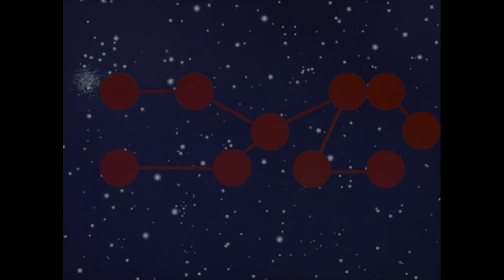Goodbye, Sumner Redstone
When I worked at Nicktoons, I would log into the voicemail system as an Admin (so I’d be untraceable) and then leave threatening messages for my fellow artists from “Sumner Redstone,” scolding and badgering them for not being happy enough at work, not working hard enough, taking vacation days, staying out too long at lunch... anything which made them happy but didn’t make Sumner money. I used an ethereal New Age music track as the background music, and a creepy text-to-speech program as the robotic voice of our distant, alien, unknowable billionaire boss.

Then I’d post up outside their offices and find some busy work to do until they returned to their desks and listened to their voicemail. It always started with the phone next to their ear and then they'd put it on the speakerphone and they’d angrily yell “Who is it? Who keeps leaving these horrible messages for me?” And people in the know would circle around to hear the latest spooky, intrusive, bullying message from our Billionaire boss, who we all kinda knew was only so rich because he was stealing from all our paychecks.

I kept it a secret who was making the messages for 2 years. It KILLED me to keep it secret. Then, one day in the SpongeBob offices, Aaron Springer played Sherm Cohen one of "Sumner's" voicemails right in front of me when I wasn’t ready. They started discussing the various creepy messages they’d gotten, and more and more people heard the telltale music coming from the speaker and gathered to compare notes. I started sweating bullets and tried to keep up a poker face, but Aaron saw my knowing little smirk and accused me outright and I broke down laughing and the gig was up. So I folded the joke, only rolling it out for birthday greetings, sinister greetings/threats to new hires, and exit messages for experienced employees leaving the company for better jobs elsewhere. One last final Human Resources exit interview message from Robot Sumner.

Then I left Nickelodeon under the most hostile circumstances possible -- they illegally fired me from the company for signing my Writers Guild card (you know, that protected civil right we all supposedly have), and then Sumner's lawyers testified in court that I had threatened my fellow animators with physical violence to coerce them into also signing their cards—like we were longshoremen in the 1950s. It was all lies designed to destroy the WGA’s attempt to unionize the studio, and it all seemed so pathetic… until they made a few phone calls and suddenly I couldn't get work anywhere in animation. I almost lost my house, it shattered my relationship, and I had a few friends who wouldn't be seen with me in public any longer lest they also get tagged as a troublesome unionist. After that, the idea of a funny version of Sumner Redstone left ashes in my mouth and I deliberately forgot all about those messages from Sumner Redstone for many, many years.

Until Wednesday morning when I learned that Sumner Redstone was dead.

I suddenly flashed back to myself at 23 years old, cackling in my office as I plagued my coworkers with these sinister voicemail messages, and I thought “Wait, I know those are saved on my computer somewhere...” So I found them, reread them, soaked up the aesthetic, and created one last Sumner Redstone message for all my fellow Viacom alumni. A parting message from our old mutual boss as Sumner sails off into the great unknown which awaits us all after we die.

I'm no longer just a writer these days, however, and Facetime & Zoom calls are totally ubiquitous now, so I decided to direct a video message instead of a mere voicemail, a short movie celebrating Sumner’s life and legacy in this hair-raising, but loving fashion.

Sadly, I forgot to make a list of everyone I used to make these voicemails for so many years ago, so I can’t make them individually for all my old coworkers and send them anonymously to their cell phones, so instead, I subbed in the generic “Human Worker” in place of each of your names. It actually makes the joke even better somehow. Like now that Sumner has passed on from the human experience he can’t even be bothered to learn your filthy human name.

Please, though, fellow Viacom alumni, just because I didn’t use your name that doesn’t make it any less of a love letter to each of you, or to Sumner, that decrepit old wage thief who died with $7 Billion of our wages in his bank accounts. In the end, he was reduced to using an iPad which had been programmed with prerecorded phrases of his own voice growling “Yes,” “No,” and “Fuck You” to communicate with the world (seriously, look it up).

His life had become my art.

I suppose the moral of the story is “Don’t piss off content creators because Karma is a bitch.”

Content is King, fellow Nickelodeon/Viacom alumni. Hahaha. Don’t make me crush your squishy human heads. Love, Sumner, for the last time.

With apologies to Ray Lynch & Stephen La Rivière